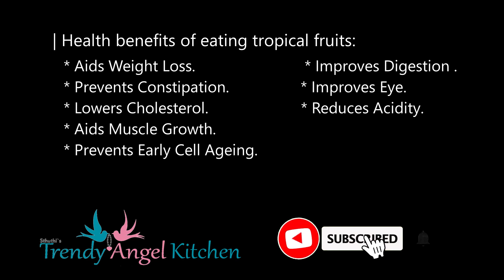Tropical Fruit Mix | TrendyAngel Kitchen | Icecream Recipes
Tropical Fruit Mix is a delicious item for all the generations. It is a combination of fruits, ice cream, honey, and basil seeds.

TrendyAngel Kitchen | Vegetarian Food | Healthy, Traditional, Modern, Regional & More.